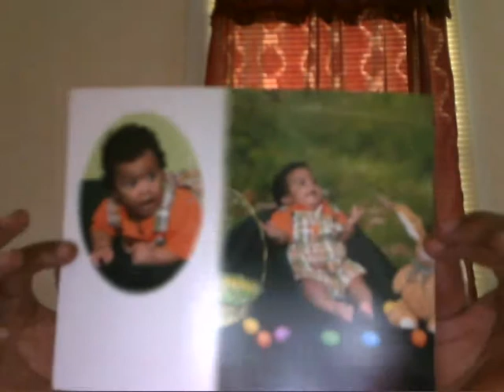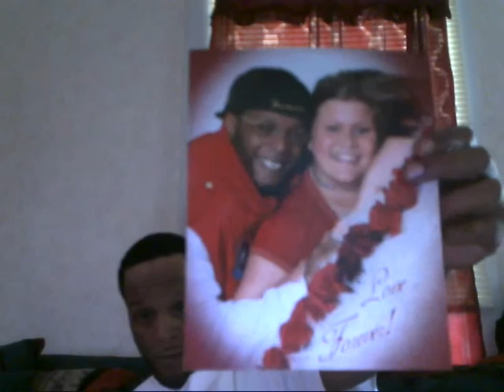my fam. pics.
2yrs. almost